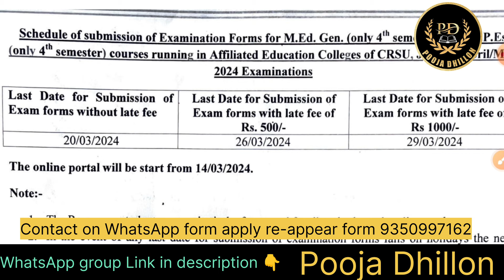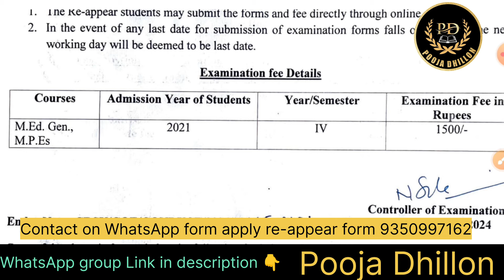CRSU M.Ed 4th sem reappear examination form may 2024 | CRSU M.P.Es 4th sem reappear examination form